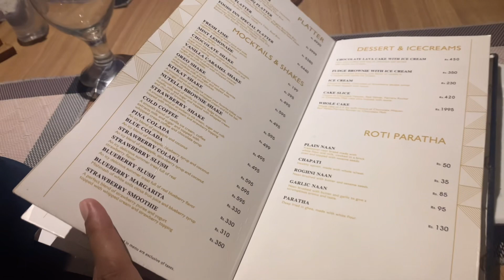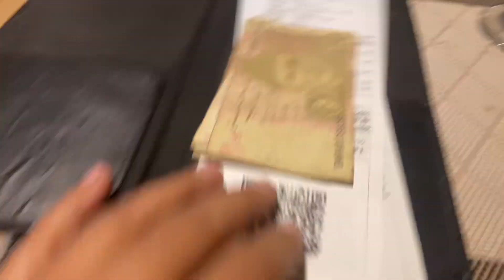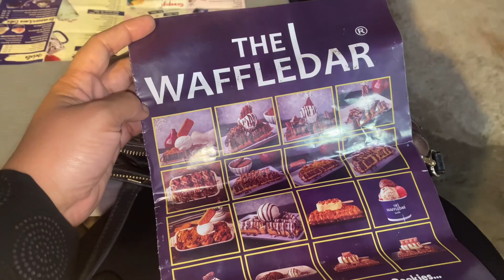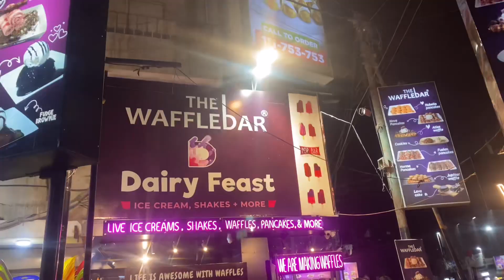Tried Wafflebar first time and lunch at foodsinn restaurant